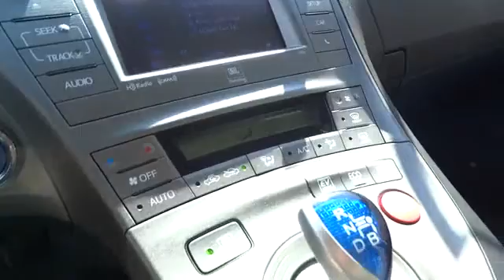2015 Toyota Prius San Francisco, Napa, Santa Rosa, Vallejo, Oakland, CA 2007930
2015 Toyota Prius